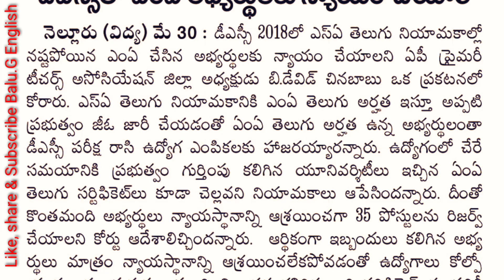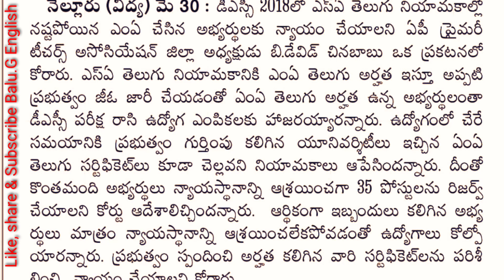DSC2018 అభ్యర్థులకు న్యాయం చెయ్యాలి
AP DSC TET Preparation Plan 2020 | Teacher Job సంపాదించడం ఎలా?